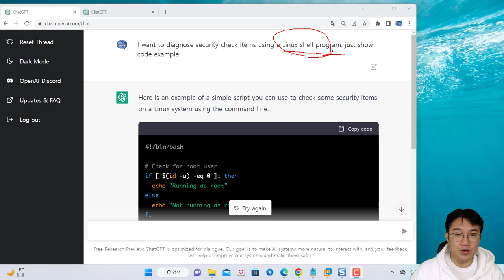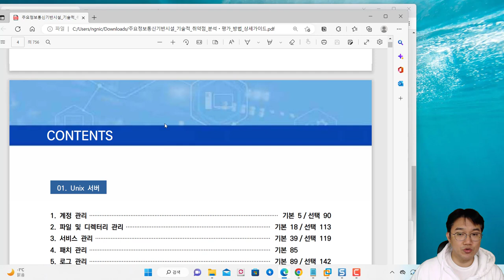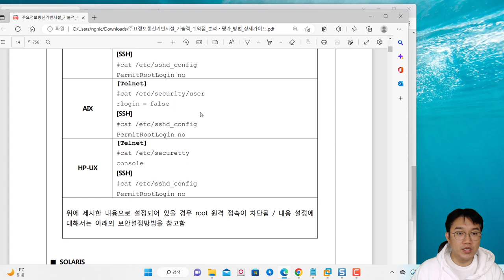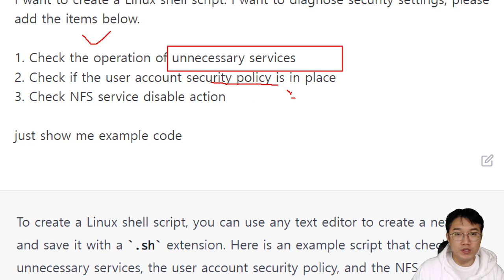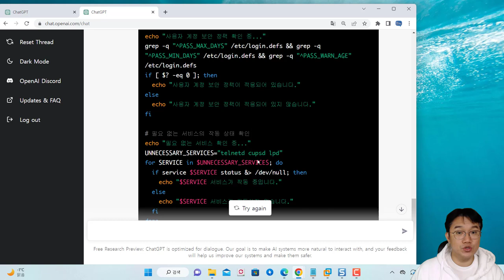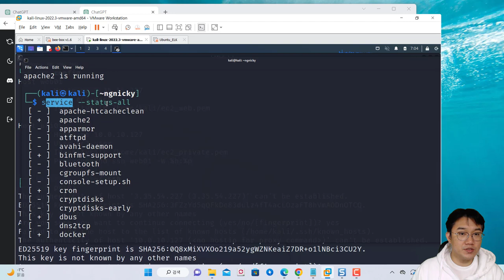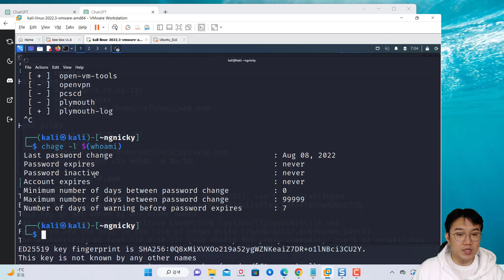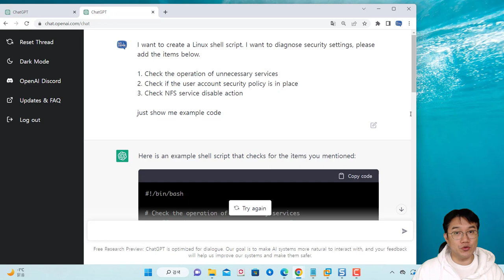ChatGPT - 보안 인프라 진단 스크립트 개발에도 활용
보안프로젝트 ) 에서 제공하는 IT 강의입니다. 이번 강의 주제는 "ChatGPT - 보안 인프라 진단 스크립트 개발에도 활용" 입니다.  IT보안 기술 컨설팅 업무에서 인프라 진단을 하여 보안 설정 여부를 판단하게 됩니다.

이때 수동으로 진단하는 것보다 자동 스크립트로 진단하여 효율적인 업무를 하게 됩니다. ChatGPT에 이런 점검 항목을 물어 완성해나갈 수 있습니다.

I want to create a Linux shell script. I want to diagnose security settings, please add the items below.

1. Check the operation of unnecessary services
2. Check if the user account security policy is in place
3. Check NFS service disable action

just show me example code